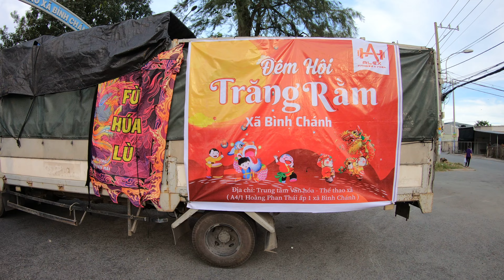Biểu Diễn Múa Lân mừng Tết Trung Thu 2022 tại Công Viên Văn Hoá Bình Chánh - LSR Fù Húa Lù